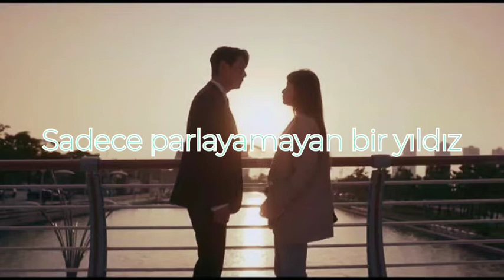E.Gen Feat Cheon Ji Won - You Can Cry Türkçe Altyazılı [Idol: The Coup Ost Part 2]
Şarkıcı: E.Gen Feat Cheon Ji Won
Şarkı: You Can Cry
Dizi: Idol: The Coup (Ost)
Ülke: Kore
Dil: Korece